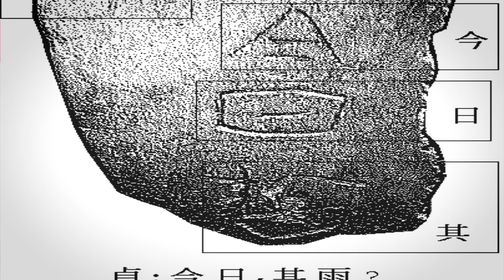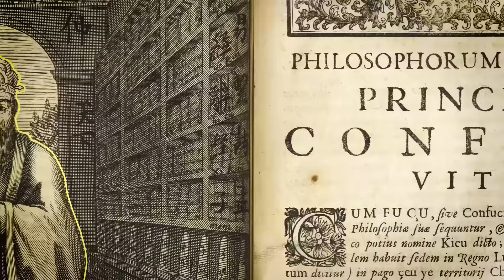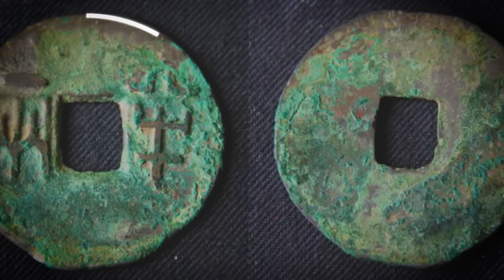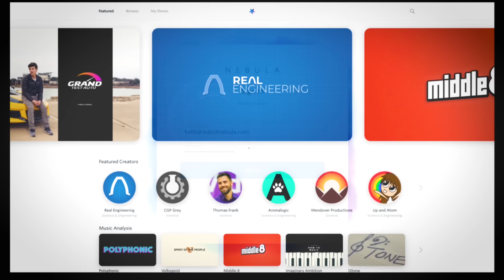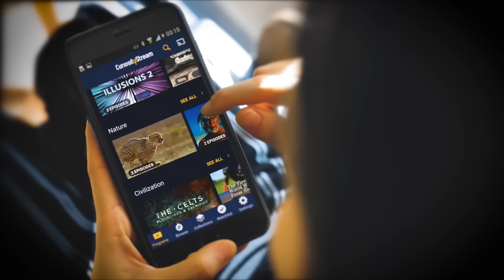History Of Ancient China | Dynasties, Confucius, And The First Emperor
Sign up for an annual CuriosityStream subscription and you'll also get free access to Nebula (a new streaming platform I'm helping to build along with other creators).

This is China. It's big. Most of your stuff probably comes from there and they have a solar farm shaped like a Panda. But most interestingly China is old. For as long as people have been talking about history there has been a China to point to. So how did China become the world's oldest continuous civilsation. What's a dynasty, who's Confucius, and is it ever ok bury people alive. Well. Let's find out.

Or Reddit r/cogitoedu

Or Facebook @CogitoYT

China - John Keay
Max Weber, Hans H. Gerth (transl.) - The Religion of China_ Confucianism and Taoism
John King Fairbank, Merle Goldman - China_ A New History-The Belknap Press (2006)
Patricia Buckley Ebrey, Kwang-ching Liu - The Cambridge Illustrated History of China-Cambridge University Press (1999)
M.Loewe , E.L.Shaughnessy - The Cambridge History of Ancient China-Cambridge University Press (1999)
Confucius - The Analects
Lee Dian Rainey - Confucius and Confucianism_ The Essentials (2010)
Xinzhong Yao - An Introduction to Confucianism
Berthron - Confucianism_ A Short Introduction

Why have you scrolled this far down? No one reads down here.